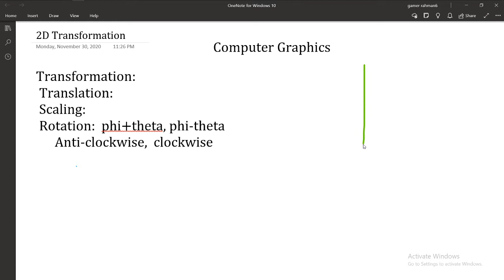1.What is 2D Transformation | Translation | Scaling | Rotation | Bangla | Computer Graphics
1.What is 2D Transformation | Translation | Scaling | Rotation | Bangla | Computer Graphics

what is 2D transformation
what is Translation
what is Scaling
what is Rotation